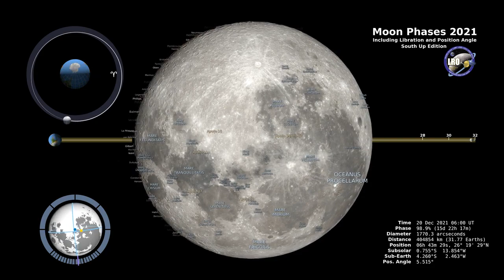Moon Phases 2021 – Southern Hemisphere – 4K720p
This 4K visualization shows the Moon's phase and libration at hourly intervals throughout 2021, as viewed from the Southern Hemisphere. Each frame represents one hour. In addition, this visualization shows the Moon's orbit position, sub-Earth and subsolar points, and distance from the Earth at true scale. Craters near the terminator are labeled, as are Apollo landing sites, maria, and other albedo features in sunlight.